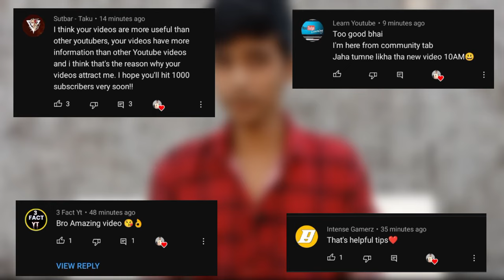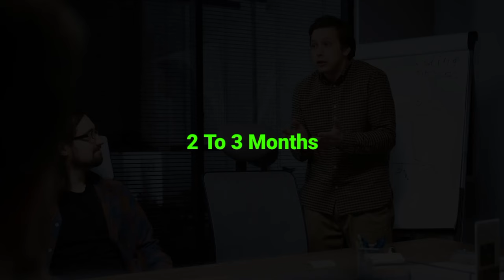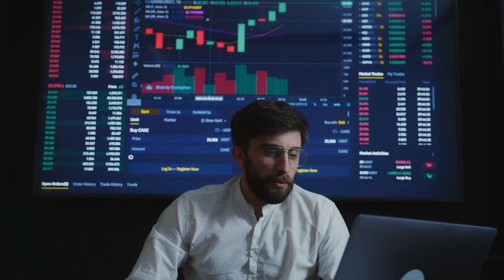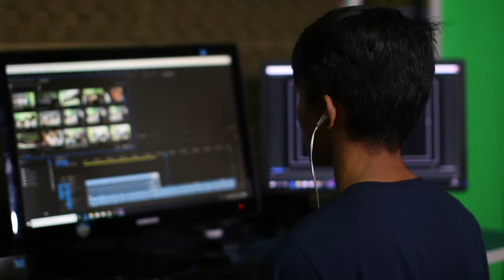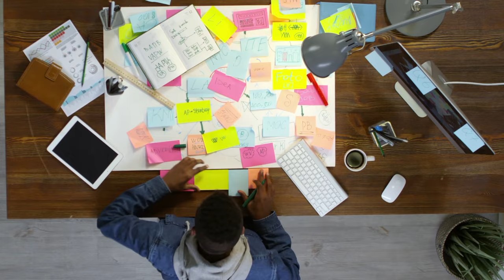Grow Your Animation Channel In Just 4 Easy Steps - *ONLY FOR BEGINNERS*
Video Title :-

About Video :-
Nowadays animation channel is getting noticed more because everyone loves to watch animation videos and also you can make good animation with your smartphone so if you're a beginner animator and you want to grow your animation channel so this video is only for you because in this video have 4 steps that no one tells you on YouTube that will help you to grow your animation channel faster than others.

hardtoonz
animation content
hardtoonz channel
How to grow youtube channel and earn money
Best trick to grow youtube shorts channel growth on youtube
How to make videos like mythpat
Dead channel grow kaise kare 2023
How to viral short video on YouTube
YouTube par short viral karne ka best tarika
Viral short video easily on YouTube